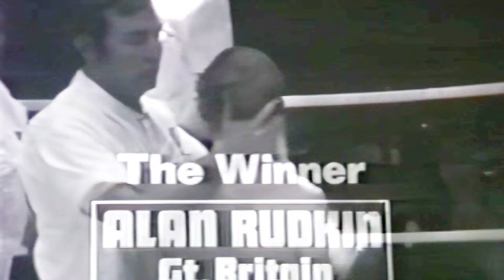Alan Rudkin v Billy Brown | Full Fight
International Bantamweight Contest
24/10/1966
Kings Hall, Belle Veu, Manchester